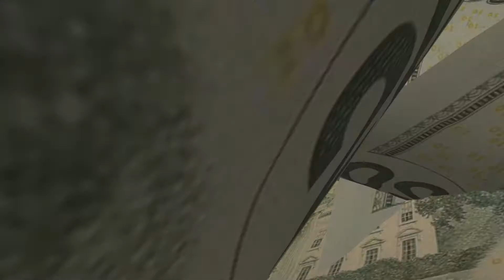3D MONEY TREE ANIMATION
MODELED USING CINEMA 4D R12 AND DPIT NATURE